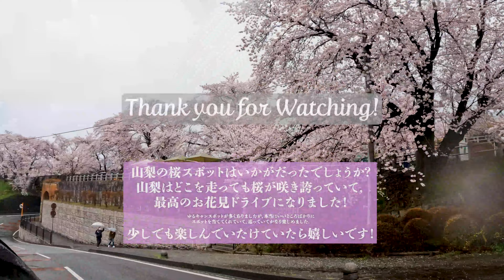【桜名所ツアー】山梨の桜名所を訪ねて～ゆるキャンスポット+α～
山梨の桜の名所を巡った動画になります！
オススメのスポットがいくつもある山梨に、ぜひ行ってみてください！

【目次】
00:00～ わに塚の桜
01:42～ 山高神代桜
02:41～ 桃花橋公園
03:26～ 大法師公園
04:46～ うつぶな公園
05:48～ 富士川沿いの桜並木
06:52～ 慈雲寺
08:21～ 石和温泉
08:47～ 甚六桜公園